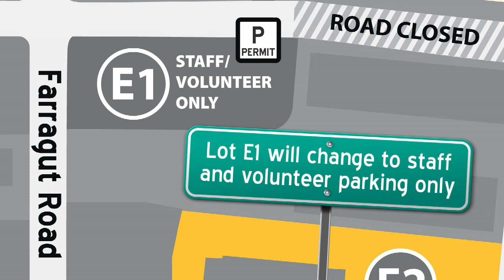20080727 Parking Announcement 1 7